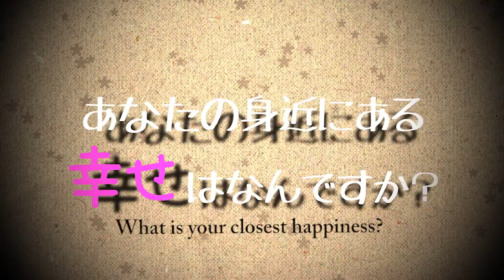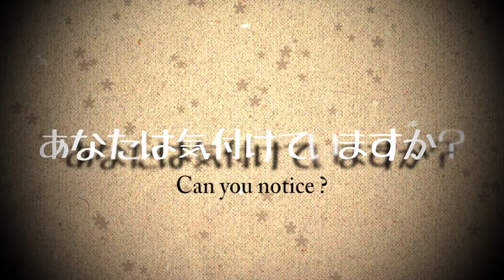幸せと感じる瞬間 － UFPFF 国際平和映像祭 2013 ファイナリスト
UFPFF 国際平和映像祭 2013 ファイナリスト作品。

・作品名
幸せと感じる瞬間。

・作品名 英訳
The moment you feel happy.

・作品への思い（日本語、120字以内）
平和は身近で小さな幸せの積み重ねではないだろうか。これこそ本作品と私たちの心の底にある揺るがない想いである。人はほんのちょっとした出来事で幸せと感じることができる。鋭敏な感度を持ったアンテナを、心に立てるチャンスにして頂ければ幸いである。

・上記の「作品への思い」の英訳（スペースの都合上、コンパクトに）
Small happiness makes a big peace .When is it , you feel happy ?

・大学名、学部、学科
筑波大学生命環境学群地球学類

・大学名、学部、学科 英訳
College of Geoscience, Scool of Life and Environment Sciences , University of Tsukuba

・名前
監督　其田有輝也
代表　小堀詠美

・名前 英訳
Yukiya　Sonoda
Emmy　Kobori

・プロフィール（60字以内。大学名などは別で入るので入れないこと）
幸せを感じる瞬間をテーマに約100人をポートレート撮影。写真展を開催し、身近な幸せについて心を向けてもらう活動を実施中。

・プロフィール 英訳
Take 100 photos of our friends, the theme of it is "when is it , you feel happy." And will hold a photo exhibition .
・URL（ご自身のブログURLなどがある場合）
其田有輝也ギャラリーブログ
＊COLORS＊